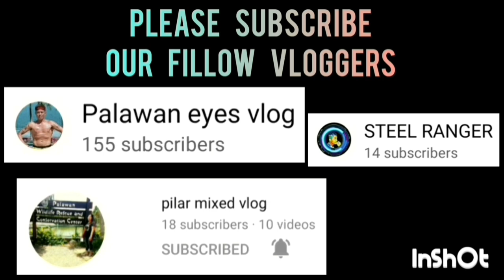CITY JURY VS CITY ASSESSOR | MARCH 29,2023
CITY JURY VS CITY ASSESSOR GAME HIGHLIGHTS | INTEGRATED BAR OF THE PHILIPPINES INVITATIONAL BASKETBALL TOURNAMENT 2023 AT PAUL MICHAEL INTERPRISE COVERED COURT | BRGY. STA MONICA PPC | MARCH 29,2023